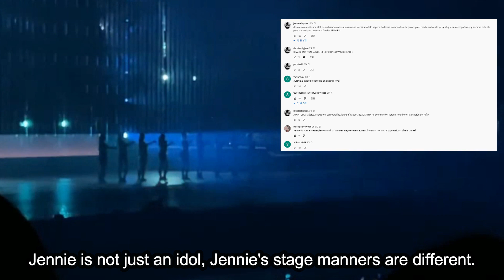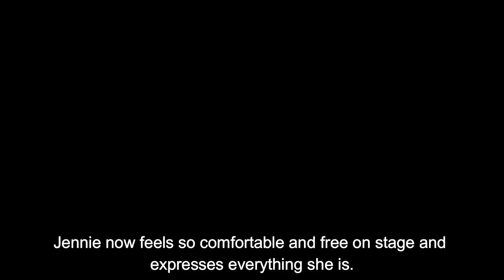Jennie singing with her whole body